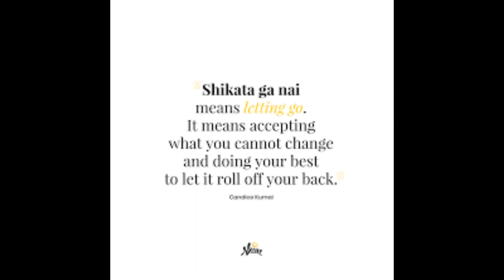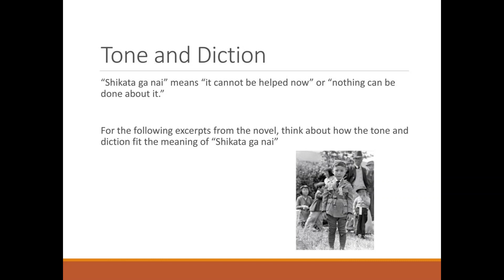Shikata ga nai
Shikata ga nai (仕方がない), pronounced [ɕi̥kata ɡa naꜜi], is a Japanese language phrase meaning "it cannot be helped" or "nothing can be done about it".
What does Shikita Ganai mean?
it cannot be helped
Article Talk. Shikata ga nai (仕方がない), pronounced [ɕi̥kata ɡa naꜜi], is a Japanese language phrase meaning "it cannot be helped" or "nothing can be done about it". Shō ga nai (しょうがない), pronounced [ɕoː ɡa naꜜi] is an alternative.

Shikata ga nai - Wikipedia